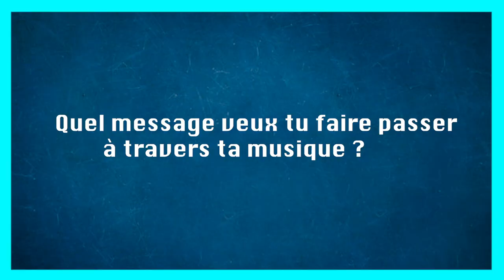MYP ONE - INTERVIEW DU LUNDI (by ça film)